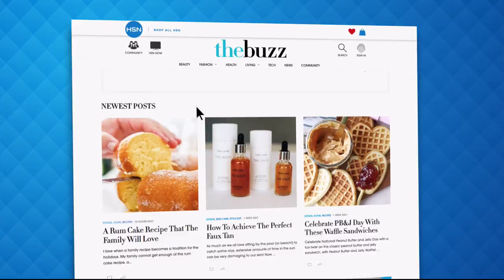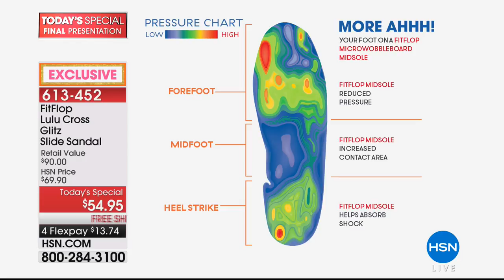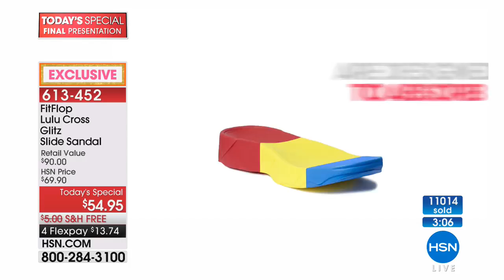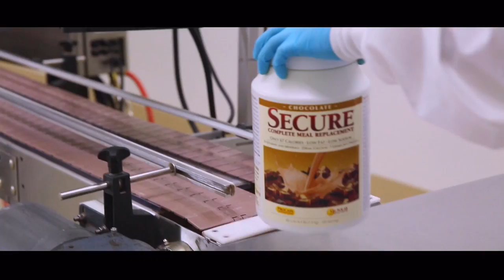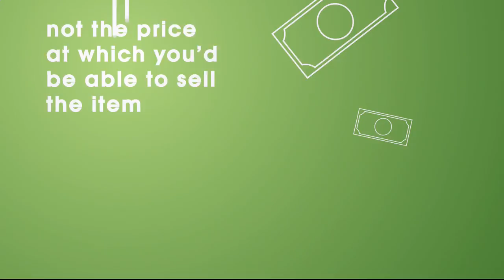HSN | FitFlop Footwear Celebration 07.12.2018 - 11 PM